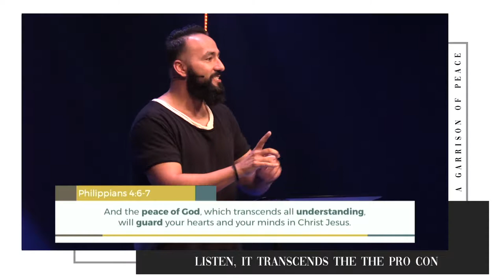A Garrison Of Peace | How To Hear God's Voice | Part 4